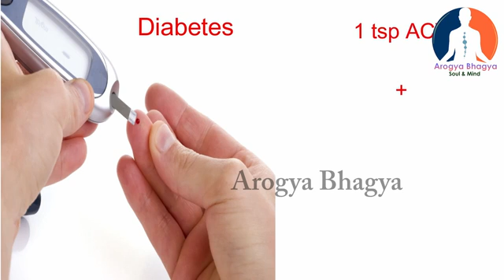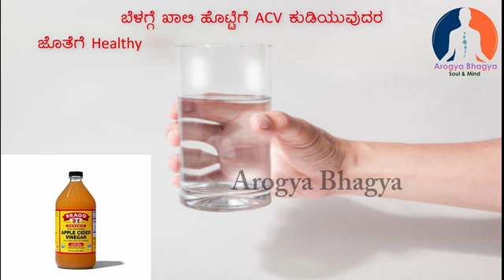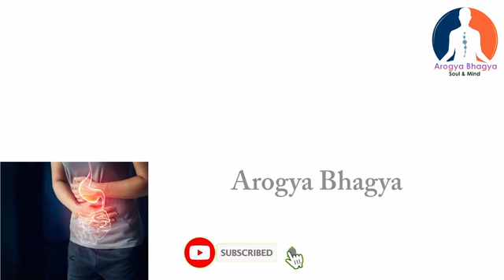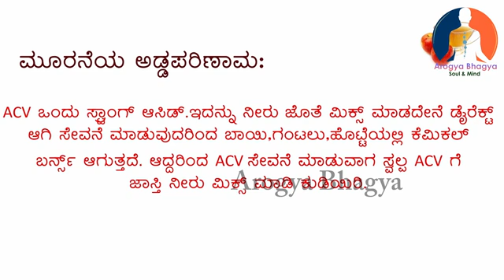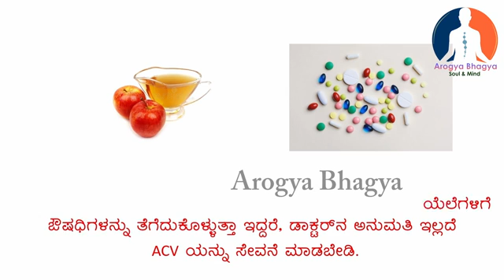Apple Cider Vinegar For Weight Loss | ಆಪಲ್ ಸೀಡರ್ ವಿನೆಗರ್ ಆರೋಗ್ಯಕರ ಲಾಭಗಳು & ಅದರ ಸೈಡ್ ಎಫೆಕ್ಟ್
Ayurveda is an alternative medicine system with historical roots in the Indian subcontinent.